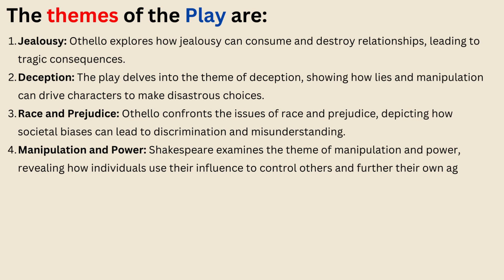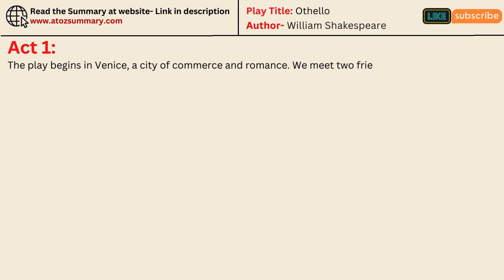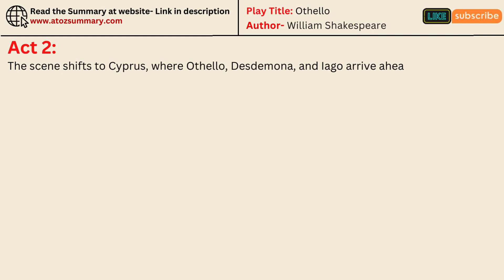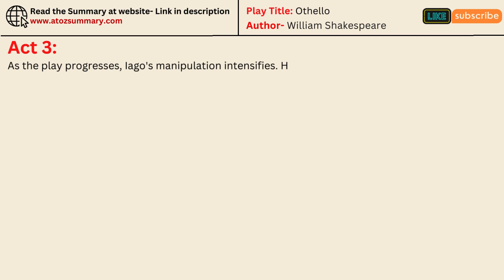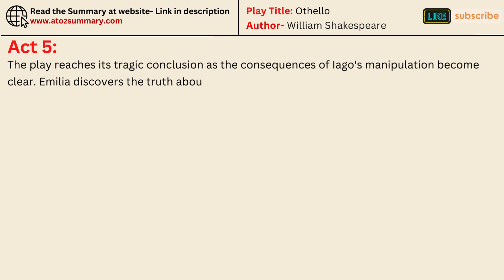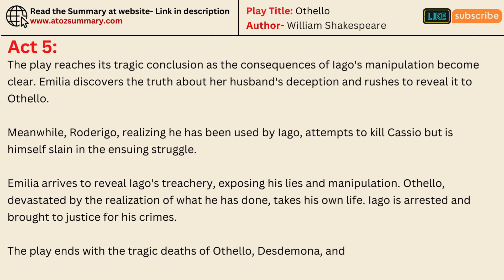"Othello" Play by William Shakespeare | Summary, Themes, Characters & Analysis (Audiobook)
Unravel Shakespeare's masterpiece, Othello!

**Immerse yourself in the world of Othello, a thrilling tale of love, betrayal, and jealousy.**

This audiobook dives deep into the play, offering a comprehensive:

- Summary: Get the gist of the story without the stress of reading Old English

- Theme Analysis: Explore timeless themes like prejudice, deception, and the destructive power of insecurity

- bCharacter Breakdown: Meet the iconic cast - the noble Othello, the cunning Iago, and the innocent Desdemona

- Expert Insights: Gain a deeper understanding of Shakespeare's genius through insightful analysis

**Whether you're a student, a Shakespeare enthusiast, or simply love a captivating audiobook, this is for you!**

Put on your headphones and get ready to be transported!